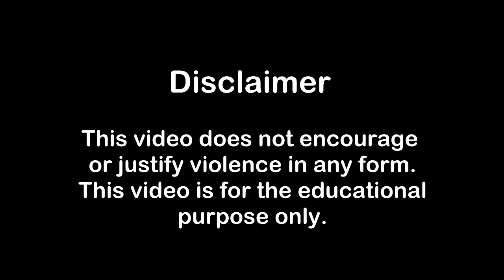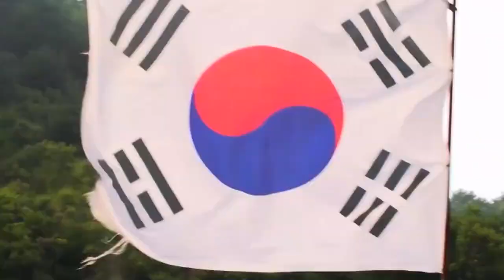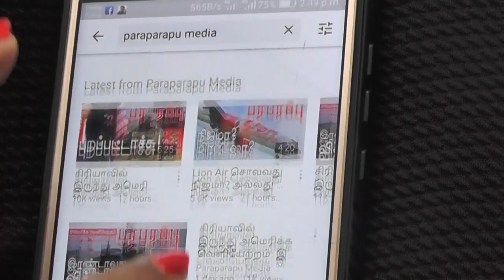17-02-2021 ராணுவ காணொளி தொகுப்பு | Military Tamil News| Real Military Video | Paraparapu News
1) We are going to see a C-5M Super Galaxy aircraft take off from the US Camp Pendleton Marine Regiment Air Force Base. Owned by the US Air Force, the aircraft is one of the Air Force's 433rd Aerial Brigade aircraft.

2) On second we are going to look at an exercise conducted by the Russian Army in the Volga region. Unlike regular military training, this is a different kind of training.

3) Next we are going to look at one of the main attack tank of the South Korean army. Called the K-2 Black Panther, this attack tank is called the K-2 Hanja in Korean. The South Korean product is manufactured by Hyundai Rotem of South Korea.